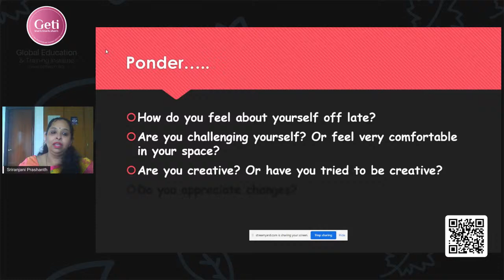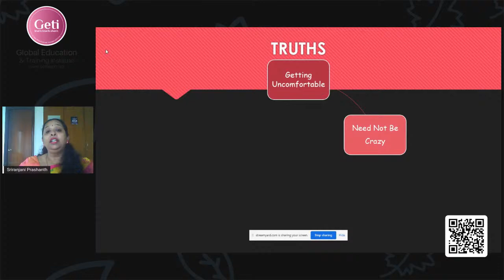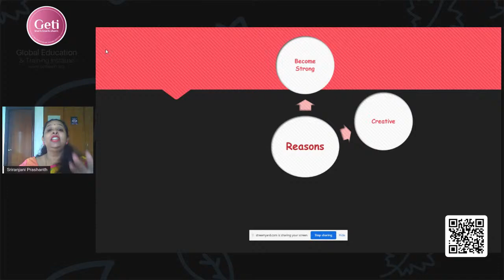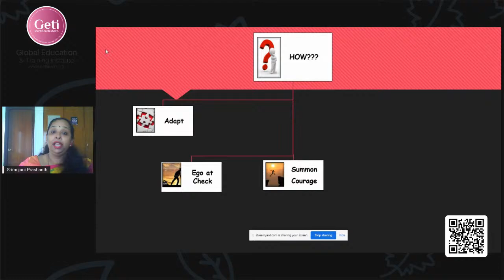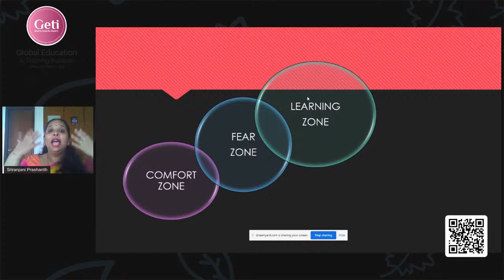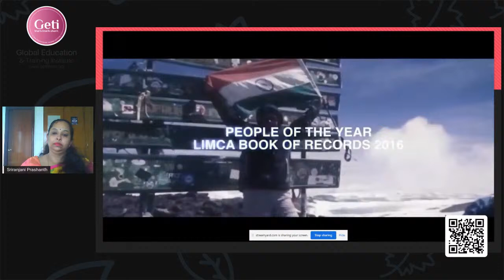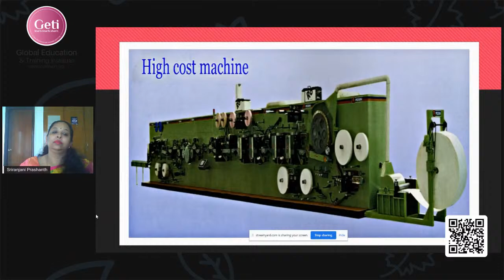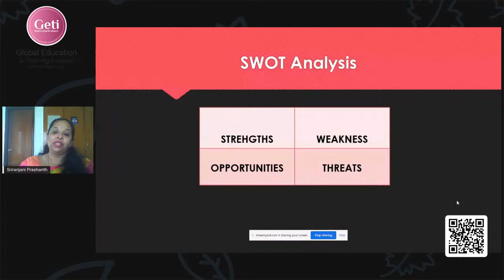Throwing Ourselves Out Of Our Comfort Zone - With Positivity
Speaker: Mrs. Sriranjani Prashanth, Facilitator, Auden School, Bangalore, Karnataka.
Host: Mr. Pradeep Mall. FRGS, Ambassador of Change, GETI, Lucknow, UP.